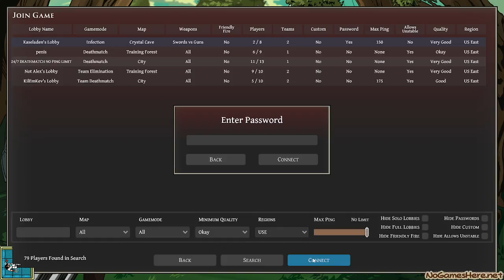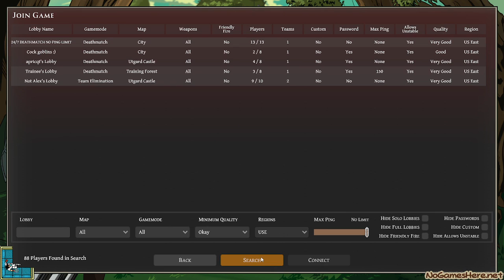Roark's Attack on Titan Fan Game is a long title for a game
We don't talk about the end of the series.

or at nogameshere.net